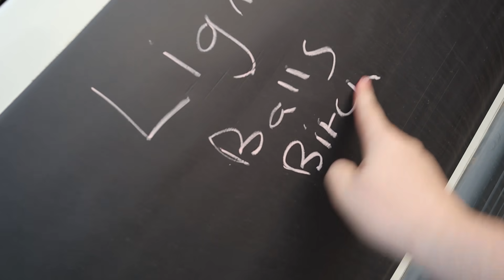HE SPENT $5000 ON A FAKE GUCCI SHIRT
Today I buy a car, except I get my brother to do it for me and he has other ideas!

Tweet at me: Twitter coming soon

Keep up with everything that doesn't go in the vlogs on Snapchat: Snapchat coming soon